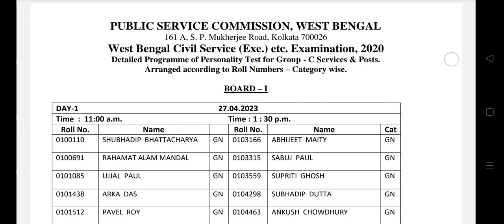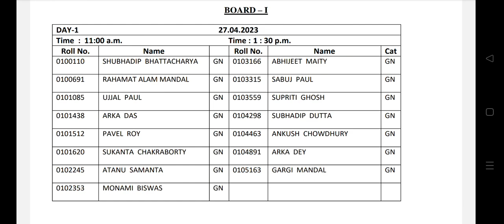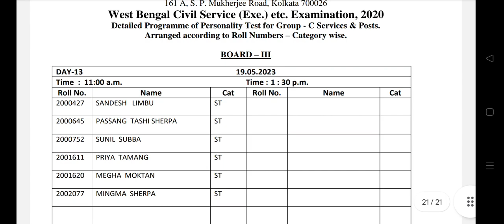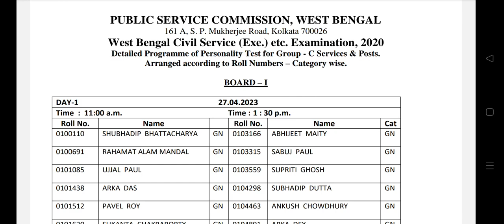Wbpsc Big Official List Published 🔥 List of Candidates & Roll Nos' out | Wbpsc Big official Update